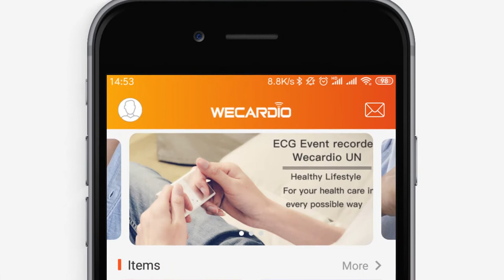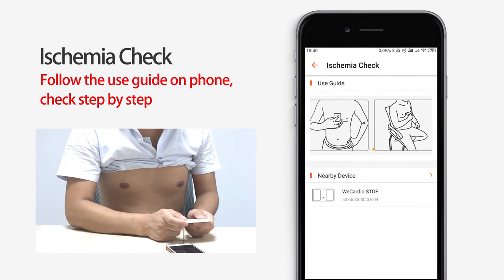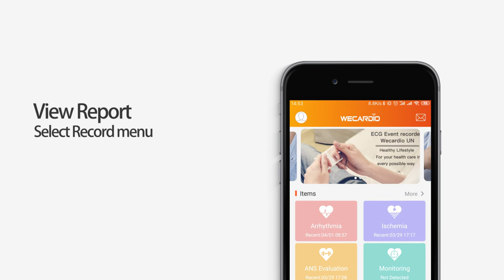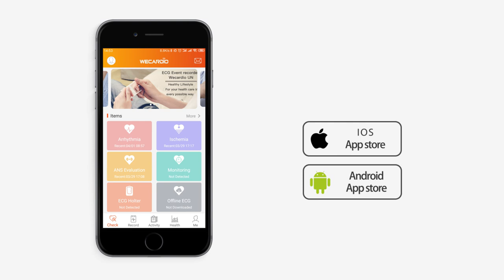Remote ECG Monitor for Telemedicine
The New way of Telemedicine. Medical grade ECG recorder, wireless, small and lightweight only 30grams. Android and iOS supported.